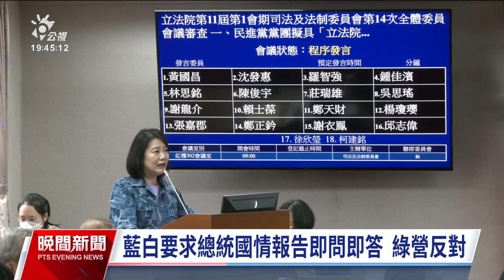國會改革黨團版本排審 綠批藍白聯手蓋牌｜20240418 公視晚間新聞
立法院司法及法制委員會15日初審通過國民黨團、民眾黨團提出的國會改革版本，民進黨團反擊，上午排審黨團的修法版本，藍委認為可併案協商，但民進黨團總召柯建銘批評，藍白聯手蓋牌，會在朝野協商否決民進黨團版本，趕在520前通過，目的要準總統賴清德赴立法院國情報，並即問即答。至於藍白陣營版本增訂藐視國會罪，法務部擔憂會造成寒蟬效應，呼籲要通盤考量。